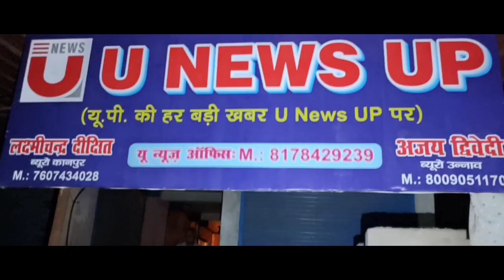उन्नाव में हुआ U NEWS UP कार्यालय का शुभ उद्घाटन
उन्नाव में कुंदन रोड पॉवर हाऊस के पास U NEWS UP के नए कार्यालय का हुआ शुभ उद्घाटन